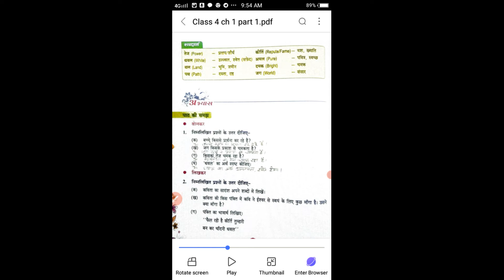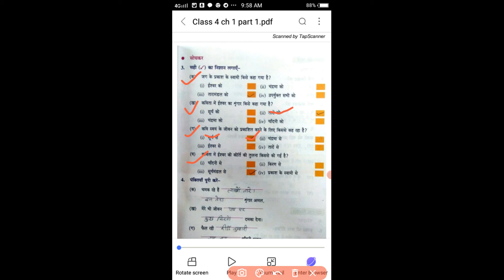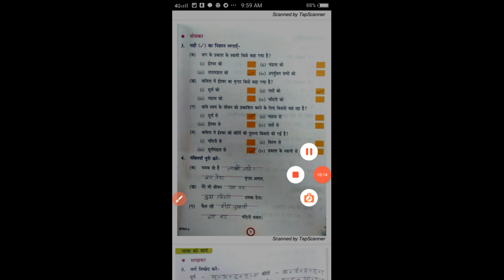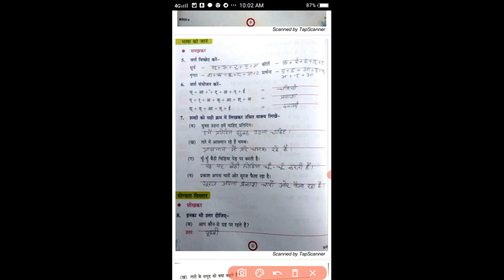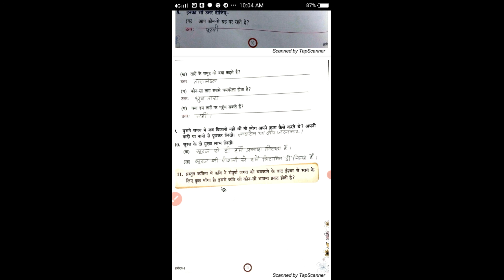class 4 hindi cahpter 1 part 2